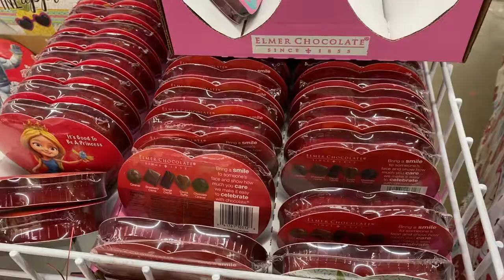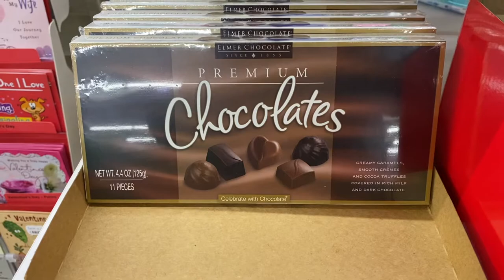Valentines Day Special Gifts 2021 || Dollar Tree